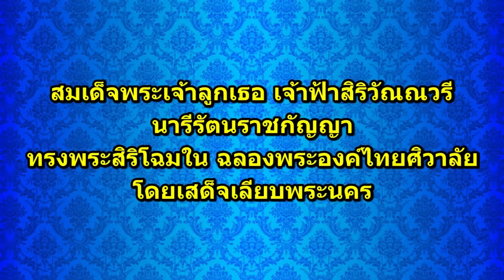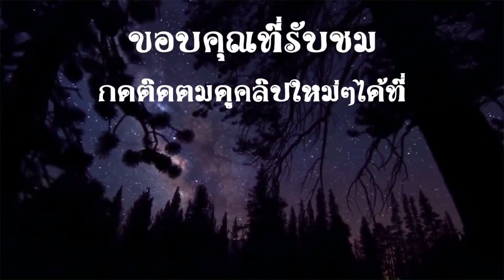🔵 เจ้าฟ้าสิริวัณณวรีฯ ทรงพระสิริโฉมใน ฉลองพระองค์ไทยศิวาลัย โดยเสด็จเลียบพระนคร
เจ้าฟ้าสิริวัณณวรีฯ ทรงพระสิริโฉมใน ฉลองพระองค์ไทยศิวาลัย โดยเสด็จเลียบพระนคร ฉลองพระองค์ไทยศิวาลัย ตัดเย็บจากผ้าไหมยกทองย้อมสีธรรมชาติลายเครือราชวัตรดอกในกลม ออกแบบโดยห้องเสื้อธีรพันธ์
ทรงสิริโฉมงามสง่า สมเด็จพระเจ้าลูกเธอ เจ้าฟ้าสิริวัณณวรี นารีรัตนราชกัญญา ทรง ฉลองพระองค์ไทยศิวาลัย ไปในการโดยเสด็จเลียบพระนคร ในขบวนพยุหยาตราทางชลมารค เนื่องในพระราชพิธีบรมราชาภิเษก วันที่ 12 ธันวาคม 2562